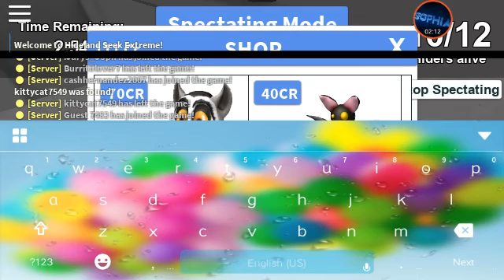Roblox | Ep.2 Hide in seek | Can't get me ~